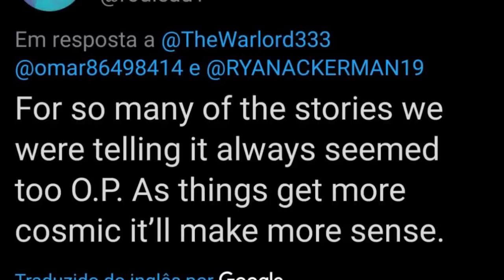CURIOSIDADES RÁPIDAS SOBRE BEN 10!!!